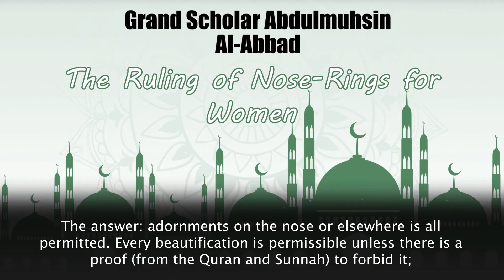The Ruling Of Nose-Rings for Women :muhdith Shaykh Abdulmuhsin Al-Abbad